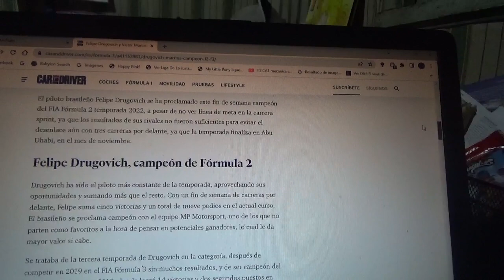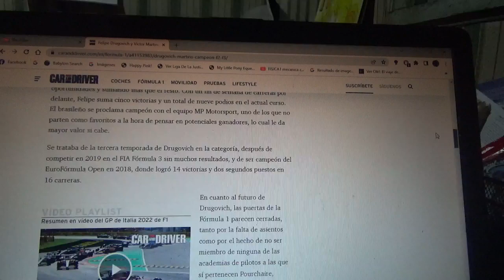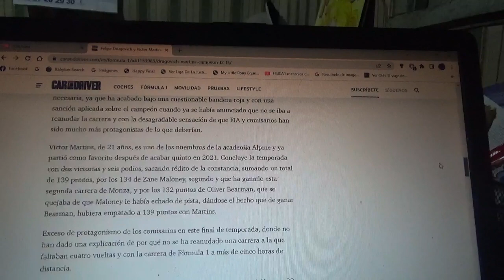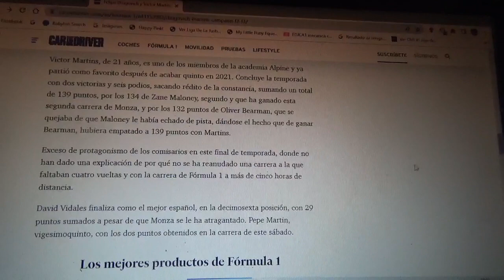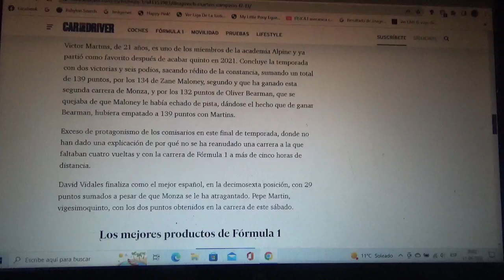Felipe Drugovich y Víctor Martins los nuevos campeones de la F2 y F3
Ambos se proclamaron como los nuevos campeones de las categorías teloneras de la Fórmula 1 en el reciente Gran Premio de Italia 2022 en Monza